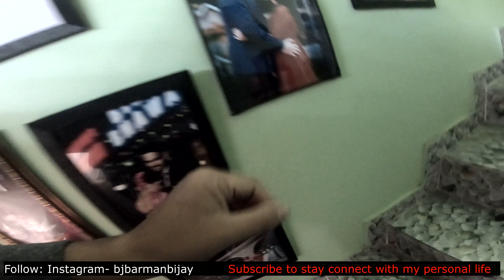Vlog 42 Jaanu Sangu's birthday|Kachubari Gopal Nath